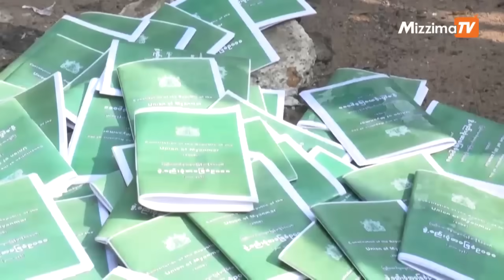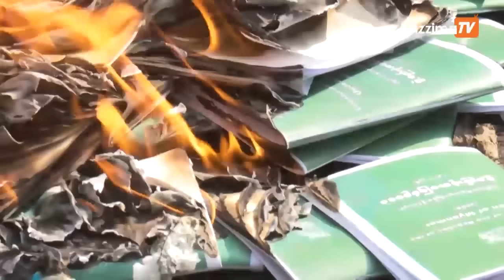လွတ်လမ်း နည်းသထက်နည်းလာတဲ့ စစ်ကောင်စီ(ဆောင်းပါး)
ပြီးခဲ့တဲ့ ဇူလိုင် ၃၁ ရက်နေ့မှာ အာဏာသိမ်း စစ်ကောင်စီက သူတို့ဘာသာသူတို့ ‘အရေးပေါ် အခြေအနေ’ ကြေညာထားတာကိုပဲ နောက်ထပ်ခြောက်သက်တမ်း ထပ်တိုးလိုက်ပါတယ်။ စစ်ကောင်စီဆွဲကိုင်နေတဲ့ ၂၀၀၈ ဖွဲ့စည်းပုံနဲ့လည်း ဘာမှညီညွတ်မှုမရှိခဲ့တာကတော့ အာဏာစသိမ်းကတည်းကနေ ခုသက်တမ်းတိုးတာ အထိပါပဲ။ အခြေခံဥပဒေပုဒ်မ ၄၂၁(ခ)မှာ ‘တပ်မတော် ကာကွယ်ရေး ဦးစီးချုပ်က ၎င်းအားပေးအပ်ထားသည့်တာဝန်ကို ပြီးမြောက်အောင် ဆောင်ရွက်ခြင်းမပြုနိုင်သေးသဖြင့် သတ်မှတ်အချိန်ကာ တိုးမြှင့်ပေးရန် အကျိုးအကြောင်း ဖော်ပြလျက်တင်ပြလာပါက အမျိုးသား ကာကွယ်ရေးနှင့် လုံခြုံရေးကောင်စီနှင့် ညိနှိုင်းပြီး သာမန်အားဖြင့် တစ်ကြိမ်လျှင် ခြောက်လအထိ နှစ်ကြိမ်းသက်တမ်း တိုးမြှင့်ပေးနိုင်သည်။ ယင်းသို့ တိုးမြှင့်ပေးသည့်ကိစ္စကို ပြည်ထောင်စုလွှတ်တော် အရေးပေါ် အစည်းအဝေးခေါ်ယူစေ၍ အစီရင်ခံတင်ပြရမည်။’လို့ ပြဌာန်းထားတယ်။ အခုဆို ကာလုံအစည်းအဝေးကို စစ်ခေါင်းဆောင်က သူ့ဟာသူ စိတ်တိုင်းကျ ပုံစံမကျခေါ်တယ်၊ ‘ပြည်ထောင်စု လွှတ်တော်’မှာ အစီရင်ခံရမှာကို အသိချင်ယောင်ဆောင်ဘေးချိတ်ပြီး နောက်ခြောက်လသက်တမ်း တိုးထည့်လိုက်တာ ဖြစ်ပါတယ်။